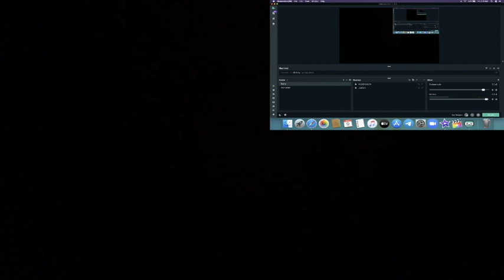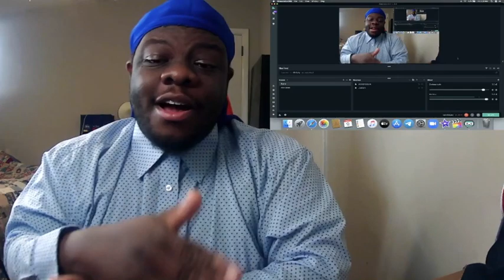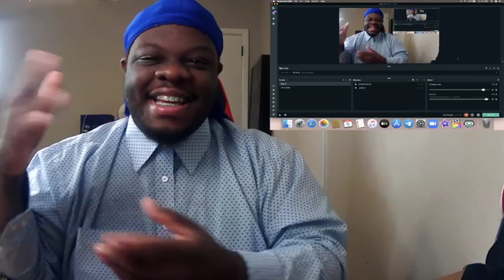[REACTION] Pentatonix - TOP POP, VOL. I MEDLEY